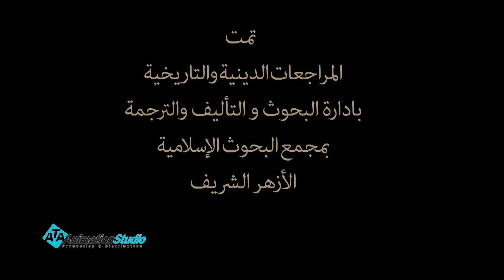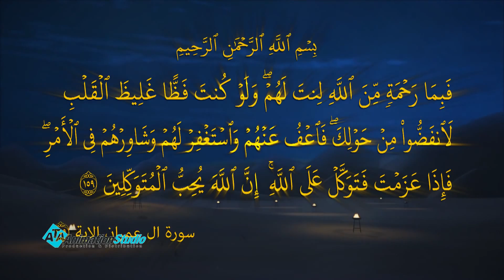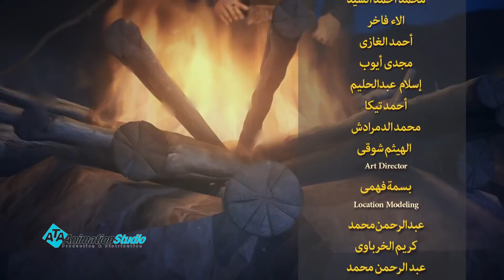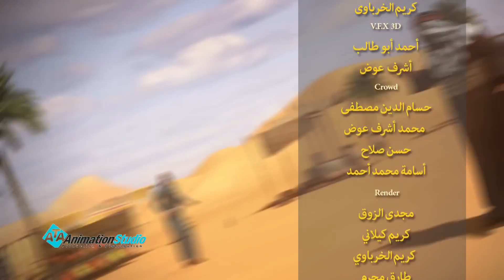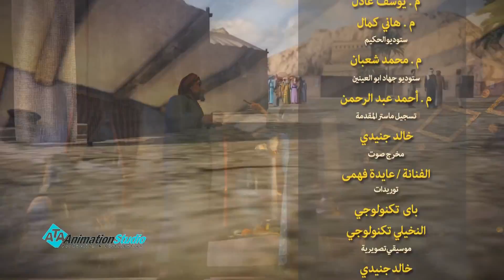مسلسل سيرة رسول الله - الجزء الثاني | الحلقة 5